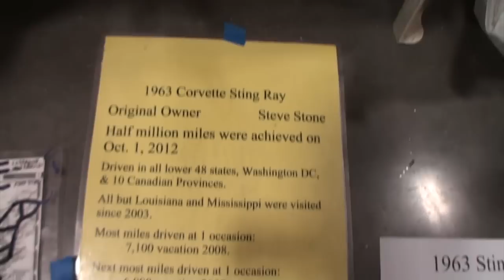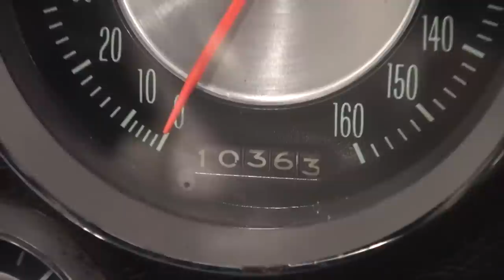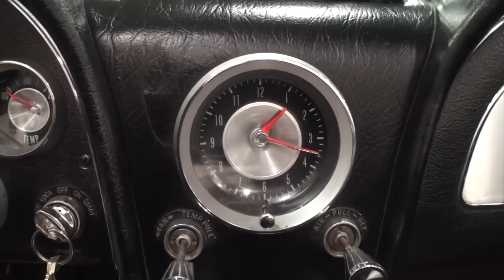610K Miles & Original Owner 1963 Chevrolet Corvette & Engine Sounds My Car Story with Lou Costabile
On "My Car Story" we're in Milwaukee WI on 2-24-22 at the World of Wheels car show.

We're looking at a 1963 Chevrolet Corvette Roadster in Black Paint. Although no longer the original engine (which Steve still has) this car is equipped with a 350 CI V8 engine and has a 4 Speed manual transmission.

The car's Owner is Steve Stone. Steve’s the Original Owner of this car. Steve shares he takes this car everywhere, and with 610,000+ miles, he’s right!

If you’re interested in attending a World Of Wheels Car Show, here is the link to see the dates and show schedule